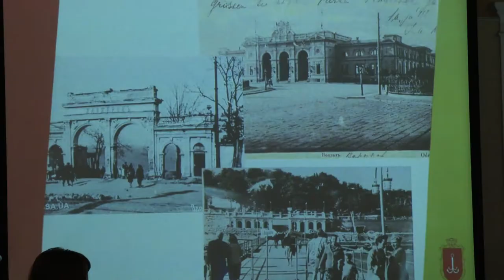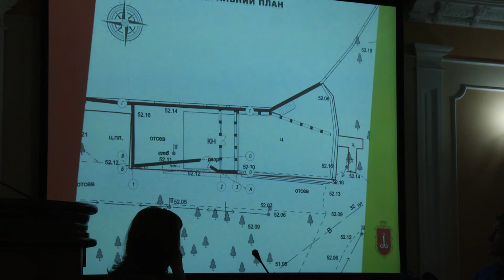Презентация концепции Музея истории Одессы в парке "Преображенский"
Комментарий директора департамента культуры и туризма Одесского городского совета Татьяны Марковой